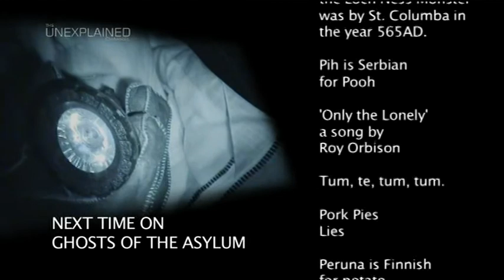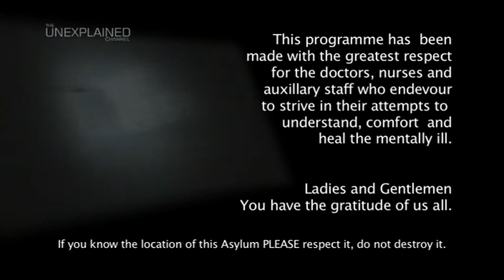P6 - Ghosts of the Asylum - Episode 5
5th Week of Karl Beattie and Geoff Adams ten week investigation into an abandoned Asylum.  Ghosts of the Asylum is an Antix Production for The Unexplained Channel (SKY 201) All Copyrights belong to them.